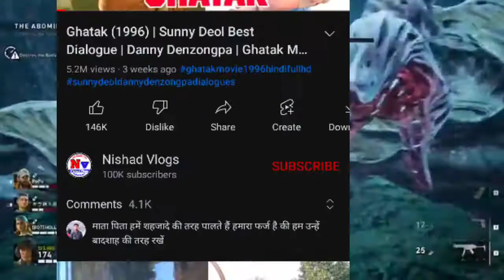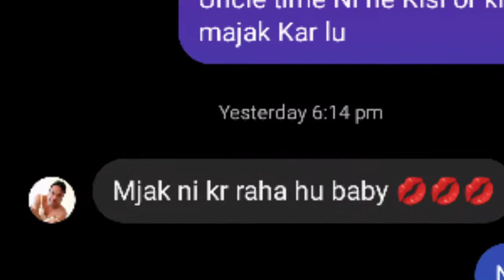NISHAD VLOGS ROAST || carryminati || Loafer fun2z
NISHAD VLOGS ROAST || Roast || carryminati Roast || Loafer fun2z

Loafer fun2z
Roast video,
Roast,
Loafer fun2z roast
Roast Loafer fun2z
Roast video new,
New Roast video,
NEW Roast video 2021,